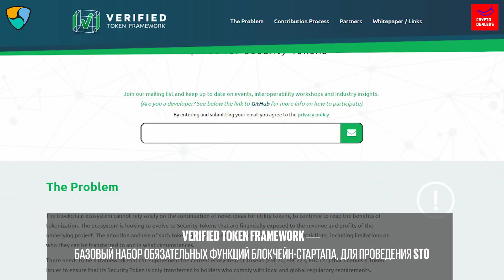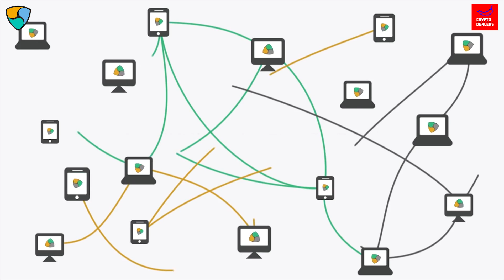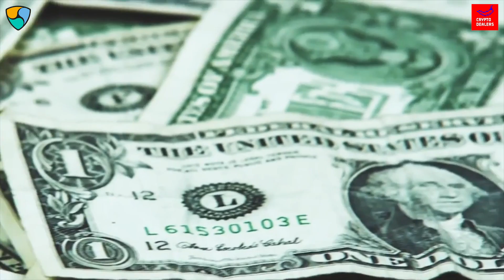Будущее крипты за STO. NEM Ventures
В декабре прошлого года NEM Ventures изучил STO-кампанию стартапа  Solo Energy. Это международный проект зеленой электростанции, основанный на блокчейне. Его разворачивают на платформе NEM.
  NEM Ventures — это юридическое подразделение, оно оформляет все проекты внутри NEM и создает механизм для инвестиций. STO — это более серьезная и дальнейшая, логичная альтернатива ICO. Это предложение токенизированной ценной бумаги на блокчейне. То, что вероятнее всего должны принять регуляторы по всему миру.
  NEM Ventures использовал опыт разработки и организации STO Solo Energy, и передал его центральной европейской ячейке NEM, Tech Bureau — давними партнерами NEM из Японии, финтех-аналитикам Techemy Capital и основному ядру разработчиков NEM. Совместно компании спроектировали Verified Token Framework — базовый набор обязательных функций блокчейн-стартапа, для проведения STO.  Первая версия будущей структуры функционала с базовыми требованиями к токенизированным ценным бумагам выпускается в преддверии Catapult. Она позволит запускать в обновленном блокчейне NEM цепочки блоков, совместимые с условиями проведения STO.
   Verified Token Framework пропишет базовый набор предустановок и функций для выпуска секьюрити-токенов.